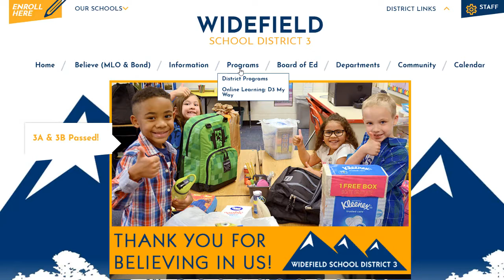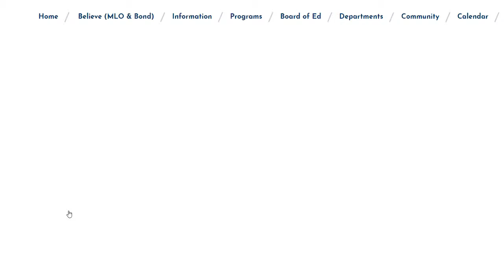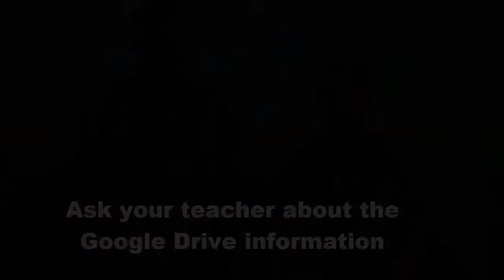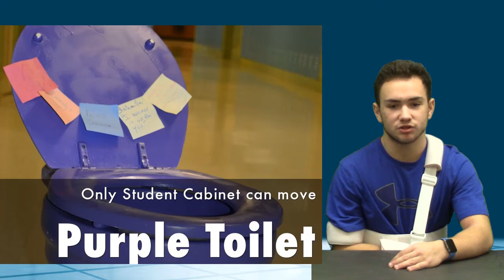2 5 18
Peer Mediators,  Red Cross Club, and Purple Toilet